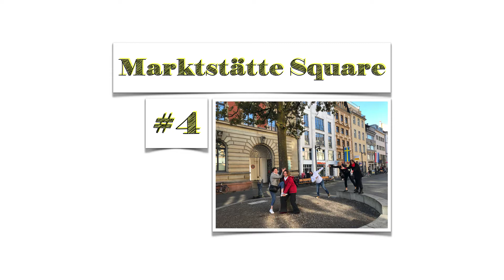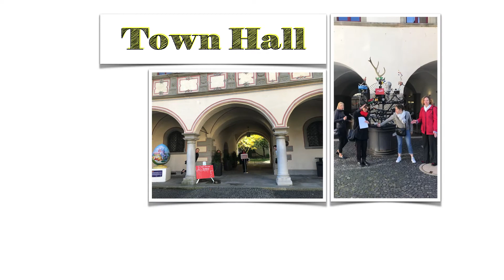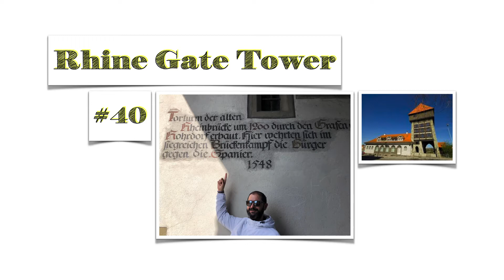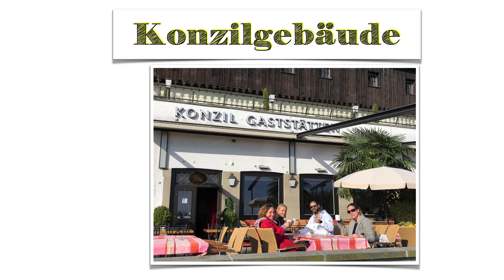Erasmus+ KA101 "Il futuro ha un cuore antico" Corso metodologico "Interactive Teaching" a Konstanz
Il video racconta l'esperienza di formazione offerta dal Corso "Interactive Teaching" a Konstanz nel corso del Progetto Erasmus+ KA101 "Il futuro ha un cuore antico" del Liceo Muratori San Carlo di Modena